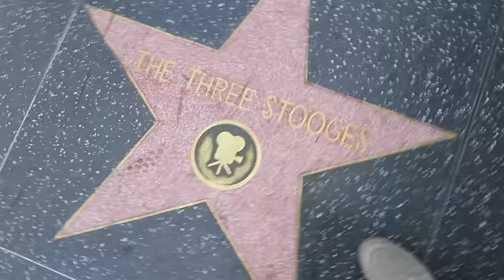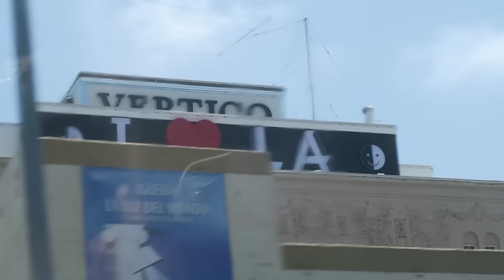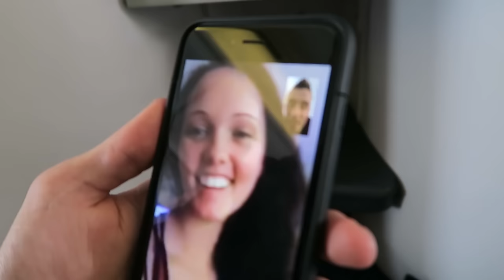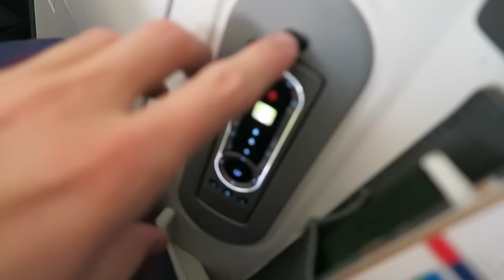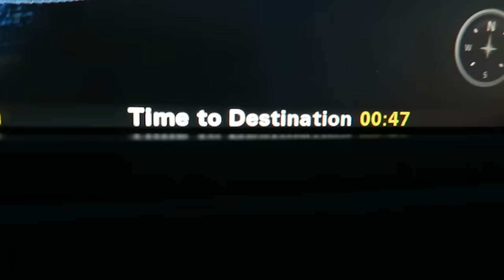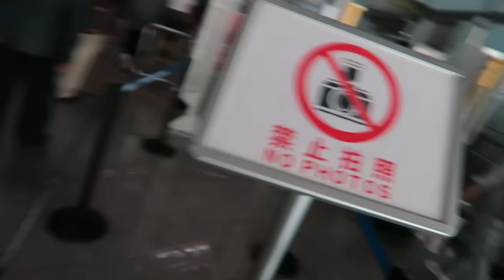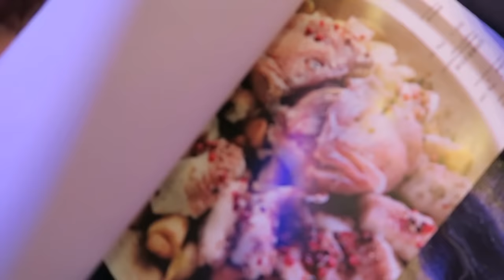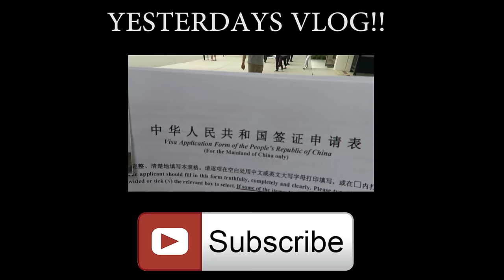PLEASE HELP ME!!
Today was pretty exhausting but WE MADE IT!! AND. I got Youtube to work in China. What a day! haha. Thank you all so much for coming with me. I know today was mainly travel so Tomorrow should be more fun. Love you! Smile More. You're amazing!!